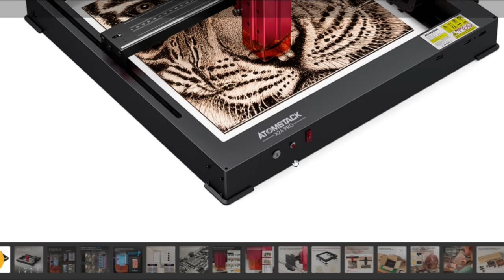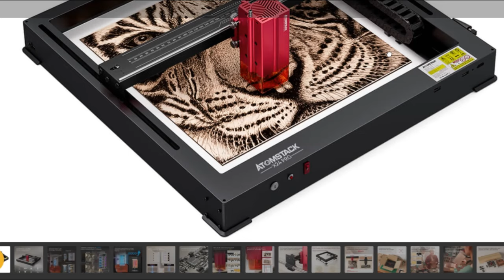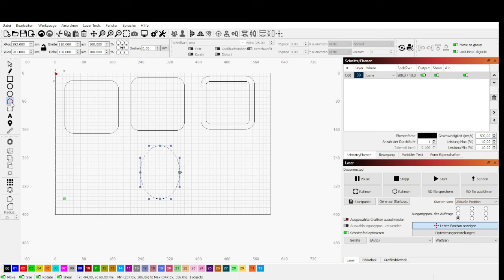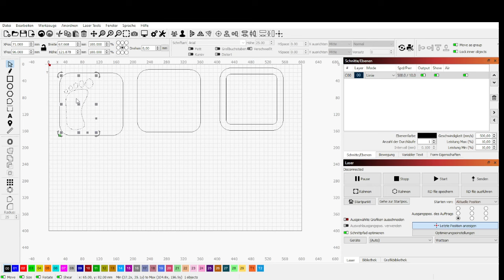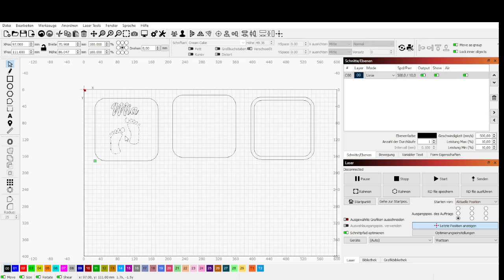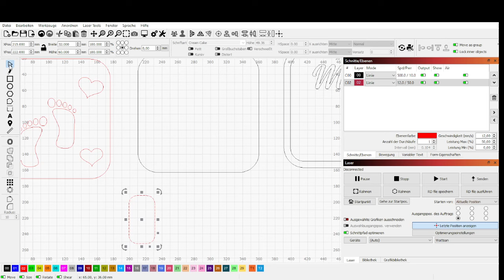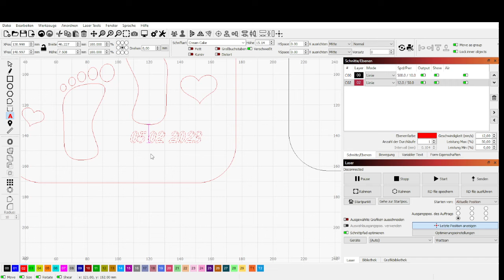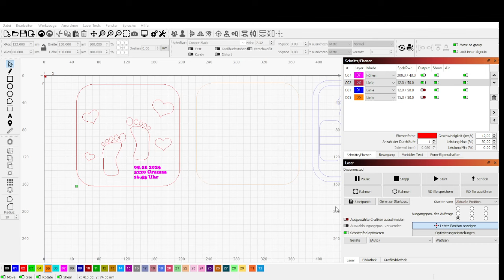AtomStack X24 PRO Ein Laser für wenig Geld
hier zeige ich euch wie man so eine tolle Lampe baut.weiter lesen.

Hier die LED Beleuchtung mit Timer

► Die Tischkreissäge Scheppach TS310
► Kappsäge Scheppach HM90SL
► Spindel Bandschleifer OSM600
► Tischfräse HF 50
► Die Tischkreissäge
► Meine Bandsäge
► Meine Kappsäge
► Abricht und Dickenhobel
► VARRITO Power X-Change
► Die Tauchsäge

Werkzeuge :

Akku Top Forstnerbohrer
Akku Top Stichsägeblätter
Akku Top Bohrer
Dübel Profi
Bessey Kliklamp
Bessey Korpuszwingen
Wolfcraft Einhandzwinge Pro
Wolfcraft Werktischspanner
Der Kreisschneider

Dann bitte diesen hier  Artikelnummer 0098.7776
Geht nicht nur für die Tischkreissäge sondern auch für die Kappsäge und andere Maschinen.

Produktbeschreibungen Lackierladen Einhandschleifer Exzenterschleifer
Exzenterschleifer elektrisch 5 mm Hub 150 mm Schleifmaschine Exzenterschleifer

- elektrische Schleifmaschine 230V
- digitales Display
- für Klett Schleifscheiben mit 150 mm
- Hub: 5 mm
- Drehzahl digital regelbar von ca. 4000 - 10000 U/min
- Leistung: 350 Watt
- Anschluß für Absaugung
- Gewicht ca. 1kg
- Maße (inkl. Klett Teller): Länge ca. 240 mm, Höhe ca. 110 mm
- kann einhändig bedient werden
- für Schleif- und Polierarbeiten
- Exzenterschliff
- sehr handlich